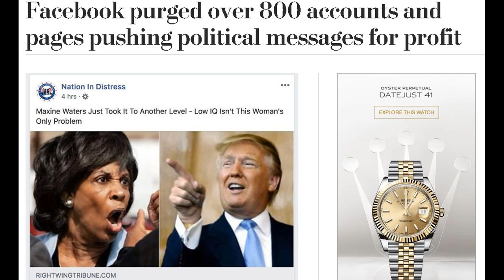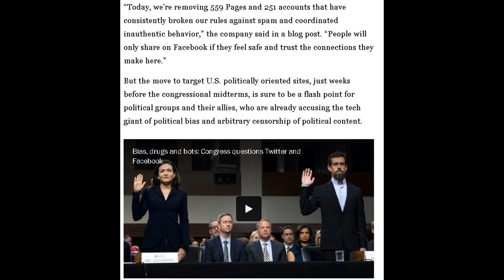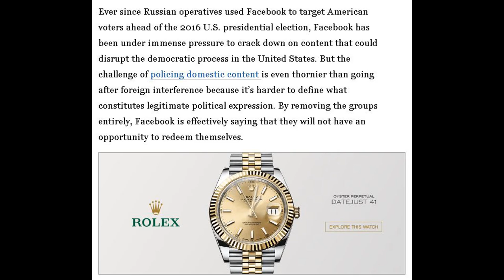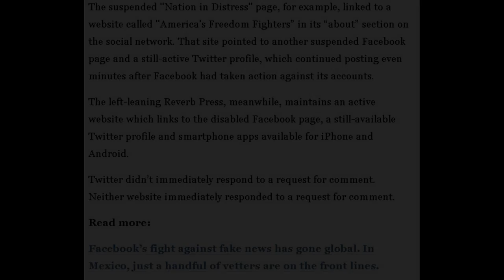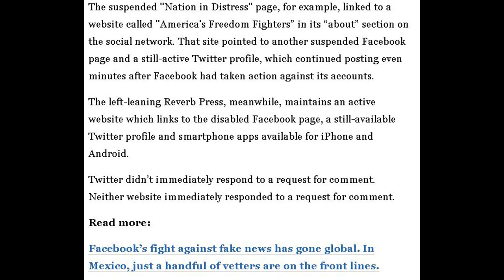Facebook Purges Hundreds Of Accounts Ahead Of Midterms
Looks like they edited the article a bit before I uploaded this, but that’s fine. The online atmosphere has really begun to morph into one of censorship, selective information, and fake news. What a shame.

Song(s): 221B Baker St. Artist(s): Hanu Dixit